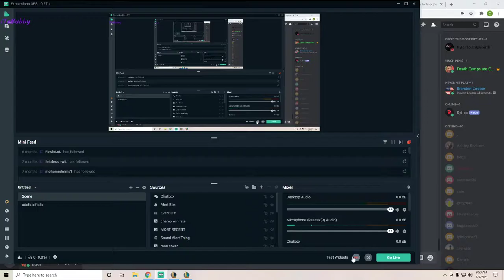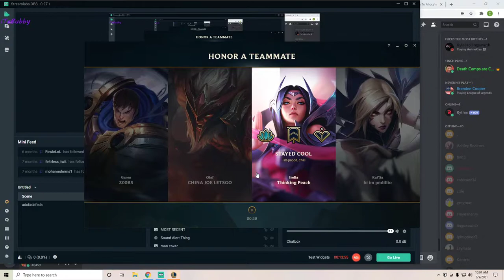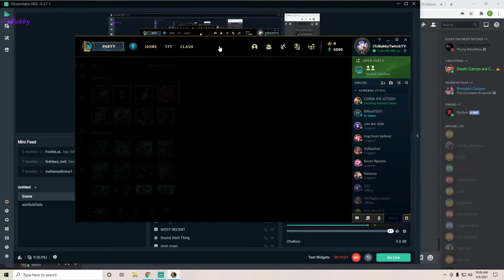dont afk us